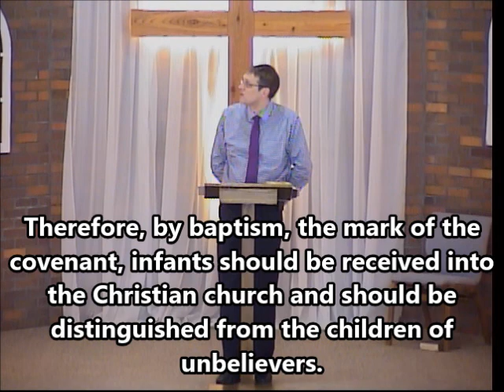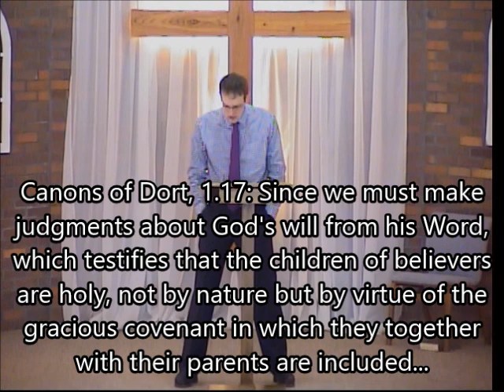Do All Babies Go to Heaven? - Big Questions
Can we answer this big question? What the Bible does and doesn't say about the eternal destiny of those who die in infancy.
January 20, 2019 AM sermon at North Blendon Christian Reformed Church